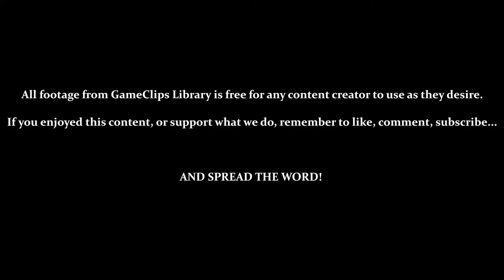Stages 56 to 60 — Dragon Dance (GBC) — GameClips Library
This Clip's Contents:
- 0:15 / 0:58 — Stage 56
- 2:58 / 5:22 — Stage 57
- 7:48 — Stage 58
- 10:15 — Stage 59
- 11:49 / 12:30 / 13:18 / 13:39 — Stage 60 (Boss)

Power Ups:
- Wind (Bounces Ball) — 1:55 / 4:42 / 6:35 / 8:25 / 11:15

Miscellaneous Content:
- 0:23 — Starting a New Level Doesn't Restore Your Dragon's Length
- 5:04 — Death by Time Over
- 13:30 — Death In One Hit